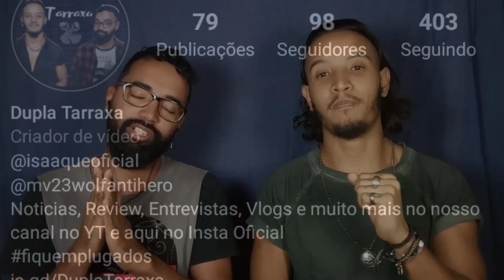BMTH E TOM MORELLO A COLLAB PERFEITA COM LET'S GET THE PARTY STARTED 🥳🎸🎶 | REACT